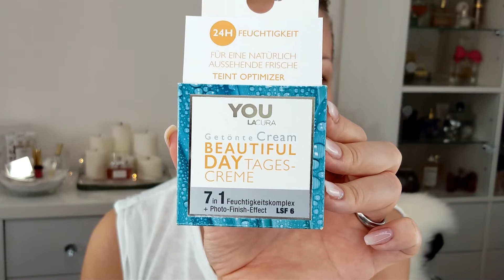Simples Sonntags No-Make-up 😉 | ALDI, LIDL, p2 Kosmetik für 15 Euro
Lazy Sunday ? No Make up Make up Look? Make up für wenig Geld und in kurzer Zeit? Hier seht ihr eine kurze Vorführung von günstiger Aldi und Lidl Kosmetik die ich neulich entdeckt habe und nicht schlecht finde. Ich habe nicht mehr als ca. 15 Euro für alles ausgegeben. Viel Spass

Produkte die ich verwendet habe:

p2 nude blend compact Puder 3,45
Lacura mega lash Mascara 1,95
Cien push it Mascara 1,49
Cien Cover up Stick 1,49
Cien Bronzer 1,49
Lacura You getönte Tagescreme 2,45
p2 Brow Pomade 3,75

Insgesamt  ca. 15 Euro!